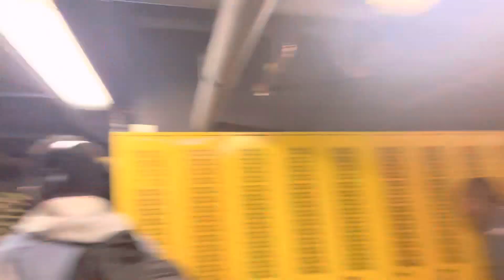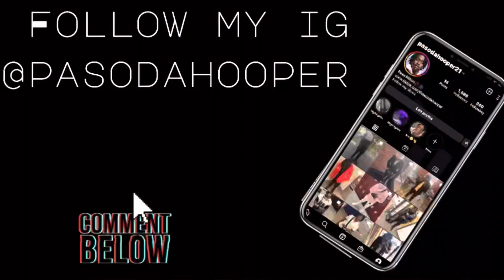Hansberry JV/Varsity Game LIT!! | Cheer team battle | Funny moments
Aye if y’all like this content lmk imma continue wit future 5 v 5 and 7 v 7 football and basketball